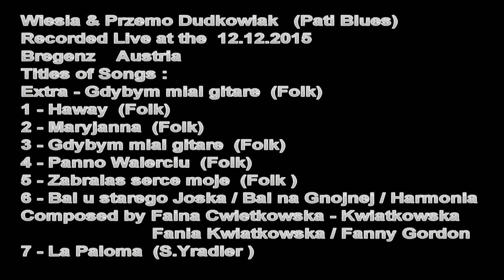Wieslawa Dudkowiak Accordion & Guitar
Wiesia & Przemo Dudkowiak
Recorded Live at the 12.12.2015  Saturday
Bregenz  Austria
Titles of Songs :
Extra - Gdybym mial gitarę
1 - "Haway"  (Folk)
2 - "Maryjanna" (Folk)
3 - "Gdybym miał gitarę"  (Folk)
4 - "Panno Walerciu"  (Folk)
5 - "Zabrałaś serce moje"  (Folk)
6 -   Bal u starego Joska / Bal na Gnojnej / Harmonia
Composed by Faina Ćwietkowska-Kwiatkowska,Fania Kwiatkowska,Fanny Gordon
7 - "La Paloma"  (S.Yradier)